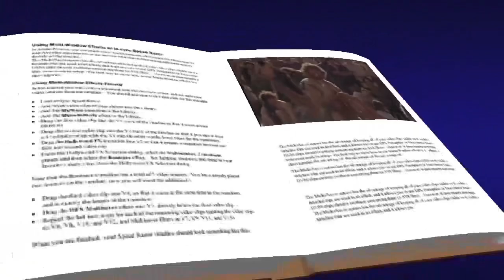lucas 18, 9-14 evangelio marzo 26 2022